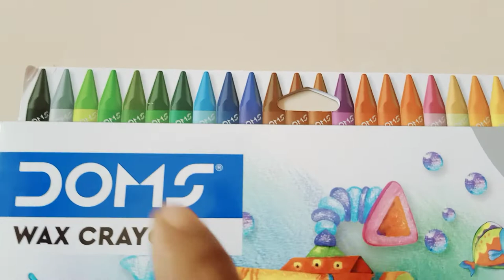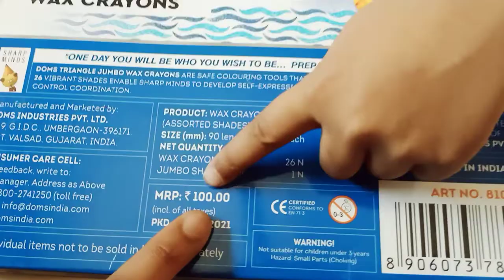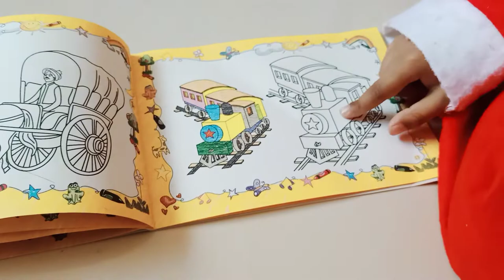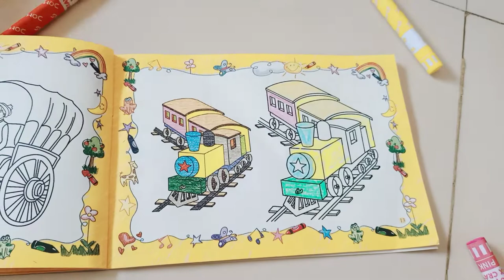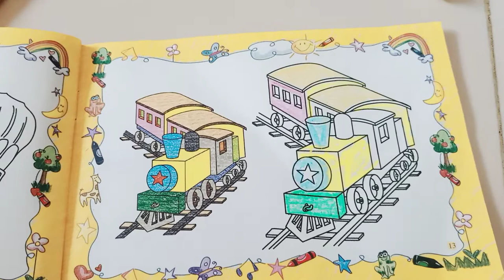Doms Colour | Wax Crayons | Triangle Jumbo Wax Crayons 24 Shades Review | Unboxing By Neh And Dev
HI,friend
today neh and dev unbox Doms triangle jumbo wax crayons 24 shades

DOMS Non-Toxic Triangle Jumbo Extra Long Wax Crayons Set
MRP: 100.00
BUY ONLINE:

Maped Color'Peps Wax Jumbo Crayons Set - Pack of 24 Shades
MRP: 125.00

Doms wax crayons triangle jumbo wax crayons 24 shades review unboxing by neh and dev

About Doms triangle jumbo wax crayons 24 shades :
Doms triangle jumbo wax crayons are safe colouring tools that inspire sharp minds to creat
their own masrerpieces. 26 vibrant shades enable sharp minds to develop self-expressions.
build motor skills, colour recognition and grip control coordination.
Soft wax crayons, Bright colours and extensive coverage,
Triangular shape for better grip, Rich bright colours,
Even colour Shading, Smudge free, Smooth colouring texture

Thanks.